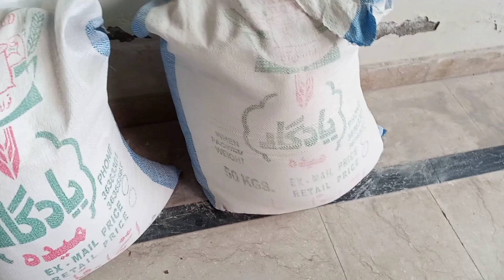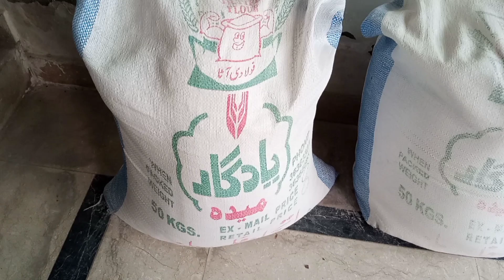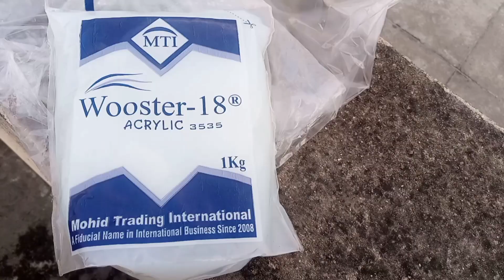|بجلی کی بچت|گھر کی چھت پر صرف یہ کام کریں|ٹمپریچر میں15% تک کمیsafina art & food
plaster of paris#capcut tiktok shortvideo vlog energysaving coolingfan coolroomcooler coolroof happy lesstemprature subscribe_my_youtube_chennel❣️
chefsafina#safinafood#fy#fypシ

easy# Life changingrecipe#foryou

foryou#viral cookingwithlove budjetfriendly #healthtips foodcorner #
safina art and food

For more amazing andtasty healthy videos please subscibe and like my channal
safina art &food
.odkitchen

easy# Life changingrecipe#foryou